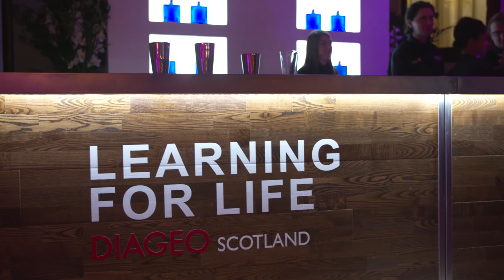Movement to Work celebrates 64,000 placements at 2017 Celebration Event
On the 27th November 2017, Movement to Work celebrated 64,000 placements to date.

Hear from our Chairman, Ivan Menezes,  five-time Paralympic champion Hannah Cockroft, The Prince's Trust UK CEO Nick Stace and past Movement to Work participants on what the programme means to them and for the UK's young people.

Movement to Work provides high-quality work experience placements to young people (aged 16 to 24) in the UK who are not in education, employment or training (NEET).